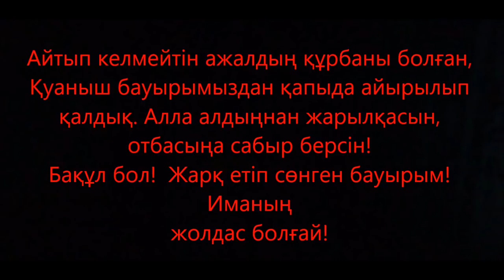Қуаныш бауырым бақұл бол!